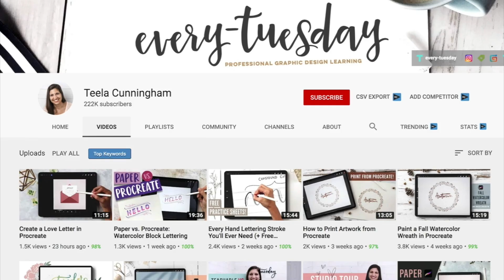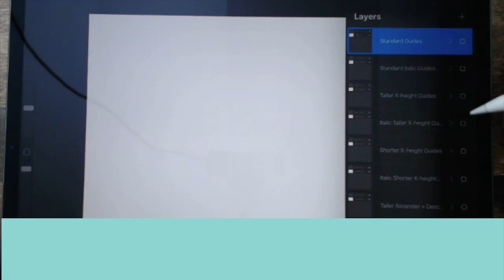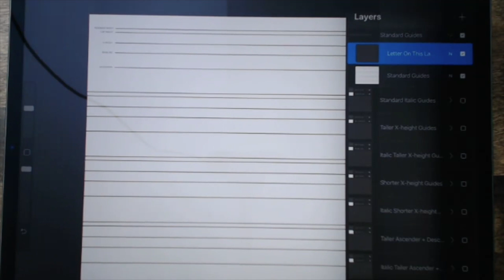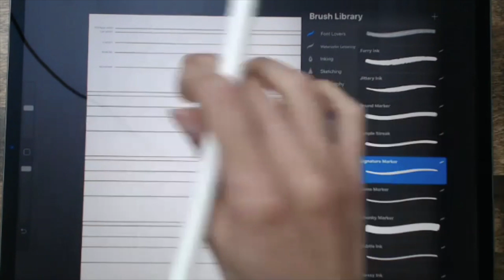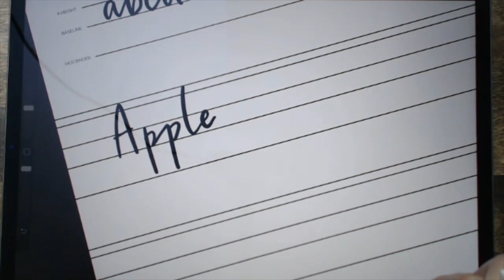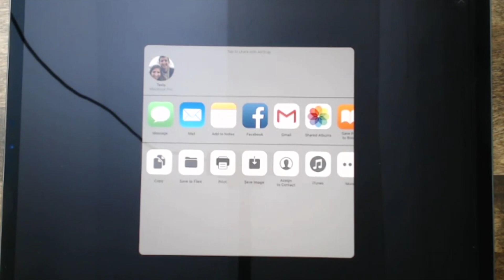Getting Started With Font Creation: How To Prep Your Hand Lettering – with Teela of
In this video Teela of @everytuesday shows us the first steps you need to take in order to turn your hand lettering into a font! (She also has a full, AWESOME course on this... you can find it

Now if you're a little hesitant, don't worry! Teela really breaks it down in a way that's SUPER easy to understand.

You'll learn:

✔️Why you should be using a lettering guide
✔️How to export your lettering to your computer
✔️Why you should create your own font EVEN if you don't plan on selling it
✔️Tips for making the lettering feel more natural
✔️What is "vectorizing" and why you should do it
✔️AND MORE!

👉🏻 Snag Teela's FREEBIES and see what else she has to offer on her

Tools mentioned in this video:

✔️iPad Pro with Apple Pencil
✔️Procreate App
✔️Procreate App
✔️Astropad

About The Happy Ever Crafter:
I'm Becca and I do & teach modern calligraphy. On this channel, you'll find all my most requested modern calligraphy tutorials, tips & tricks!.

✍🏻 Want my free 50-page guide of ALL the supplies I use in my calligraphy work?